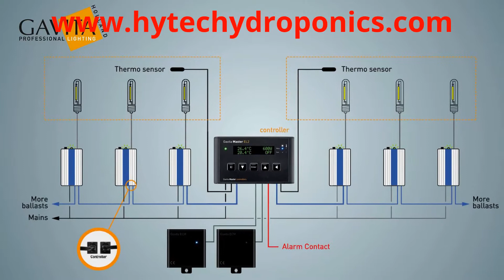Gavita Digistar 600e Ballast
Digistar 600e ballast by Gavita